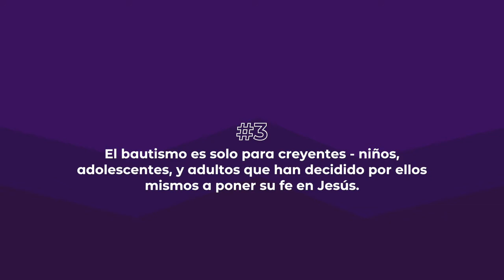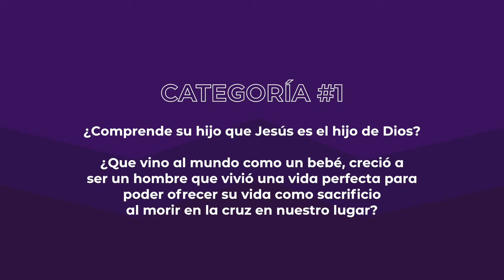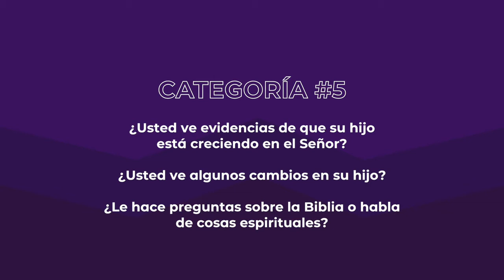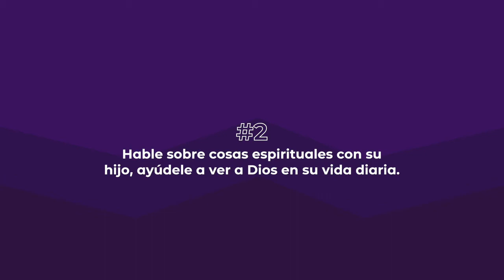Kidztown El Bautismo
¿Su hijo está listo para el bautismo?